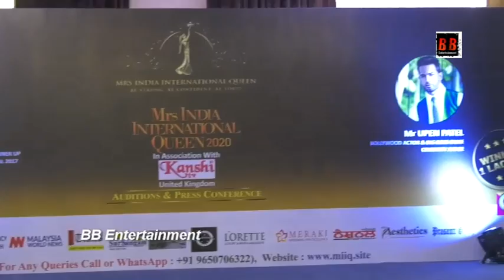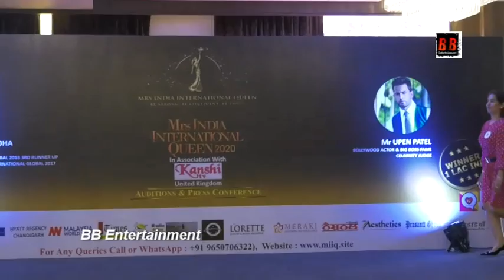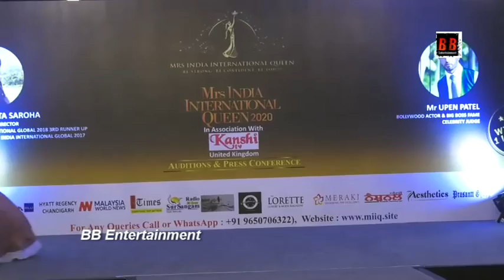Mrs india International queen 2020 audition, will be present founder and director Ankita Saroha